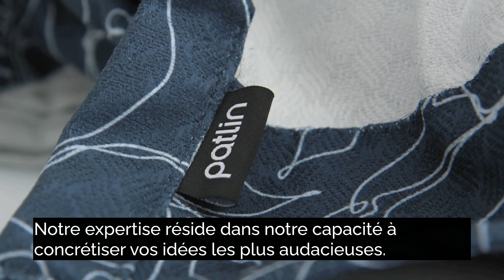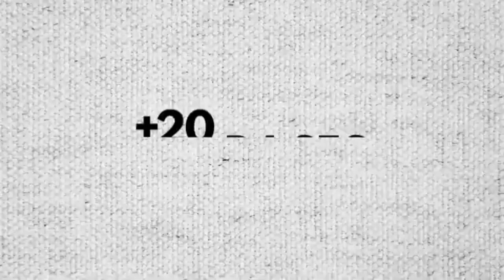Habillez votre hôtel avec des produits Patlin et offrez une expérience unique à votre clientèle.